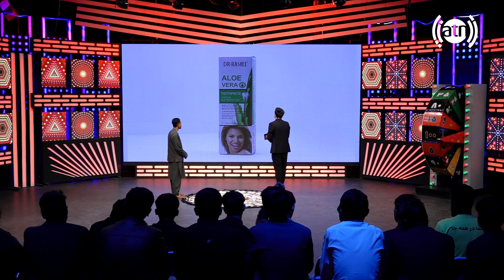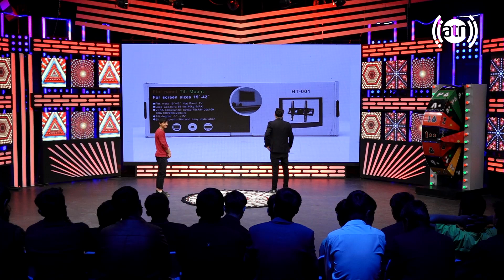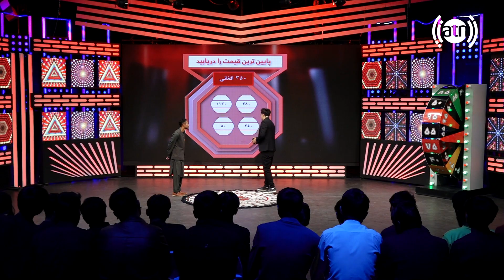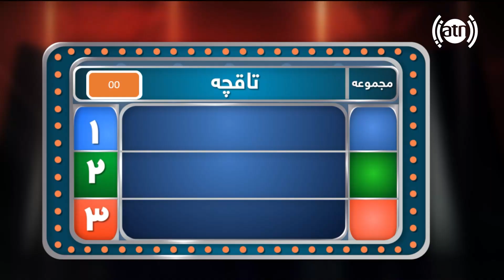Del Na Del Game Show - Episode 69 / برنامه رقابتی دل نا دل - قسمت ۶۹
Del Na Del Game Show - Episode 69
 برنامه رقابتی دل نا دل - قسمت ۶۹